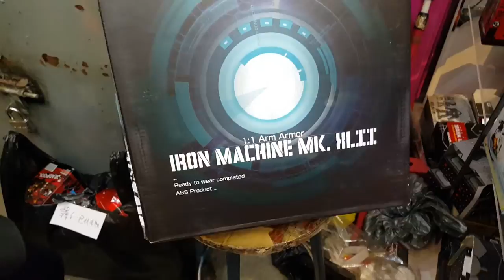Iron hand 1:1